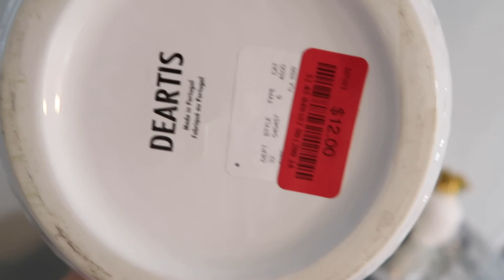Ya encontré mi espejo para mi área de maquillaje 💄